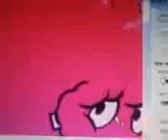moving pink meatwad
this just a very wried video of a moving pink meatwad and its aslo a classic matthew tv